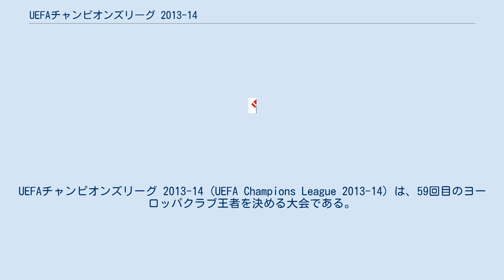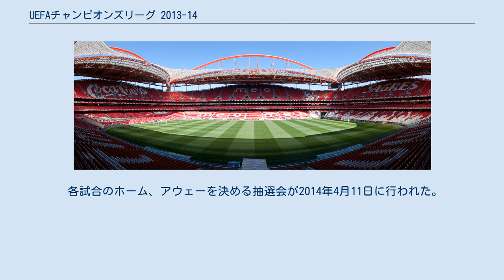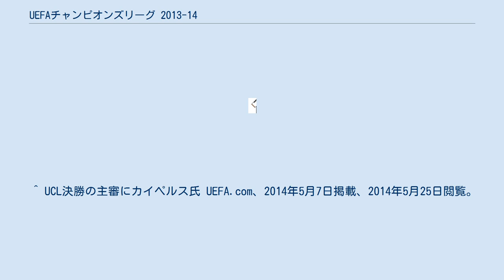UEFAチャンピオンズリーグ 2013-14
UEFAチャンピオンズリーグ 2013-14 (UEFA Champions League 2013-14) は、59回目のヨーロッパクラブ王者を決める大会である。
UEFAチャンピオンズリーグとしては22回目であり、新しい大会方式では第5回目。
決勝戦はポルトガル・リスボンのエスタディオ・ダ・ルスで開催された。
レアル・マドリードがアトレティコ・マドリードを破り史上最多となる10回目の優勝を果たし、2014 UEFAスーパーカップ、及びFIFAクラブワールドカップ2014への出場権を獲得した。
 1回戦、2回戦の組み合わせ抽選会は2013年6月24日に、3回戦については同年7月19日に、プレーオフについては同年8月9日にスイス・ニヨンで実施された。
 第1戦は2013年7月2日に、また第2戦は同年7月9日に実施された。
 第1戦は2013年7月16・17日に、また第2戦は2013年7月23・24日に実施された。
 第1戦は2013年7月30・31日に、また第2戦は8月6・7日に実施された。
 第1戦は2013年8月20・21日、第2戦は8月27・28日に実施された。
 組み合わせ抽選会は2013年8月29日にモナコのグリマルディ・フォーラムで行われた。
本戦出場の32チームが、4チームずつ8グループに振り分けられ、各グループでホーム・アンド・アウェー方式の総当たり戦が行われる。
各グループ上位2チームは決勝トーナメント1回戦に進出。
3位チームはUEFAヨーロッパリーグの決勝トーナメント1回戦に出場し、そのうちの上位4チームはヨーロッパリーグの各グループ首位の12クラブと共にシードされる。
 組み合わせ抽選会は2013年12月16日に行われた。
第1戦は2013年2月18・19・25・26日、第2戦は3月11・12・18・19日に開催される。
 組み合わせ抽選会は2014年3月21日に行われた。
第1戦は2014年4月1・2日、第2戦は4月8・9日に開催される。
 各試合のホーム、アウェーを決める抽選会が2014年4月11日に行われた。
第1戦は2013年4月22・23日、第2戦は4月29日・4月30日に開催された。
 決勝は2014年5月24日にリスボンのエスタディオ・ダ・ルスで行われた。
 {{{team1}}} v {{{team2}}} ^ “Metalist disqualified from UEFA competitions” (英語). UEFA.com (2013年8月14日). 2013年8月21日閲覧。
 ^ “PAOK to replace Metalist in play-offs” (英語). UEFA.com (2013年8月14日). 2013年8月21日閲覧。
 ^ UCL決勝の主審にカイペルス氏 UEFA.com、2014年5月7日掲載、2014年5月25日閲覧。